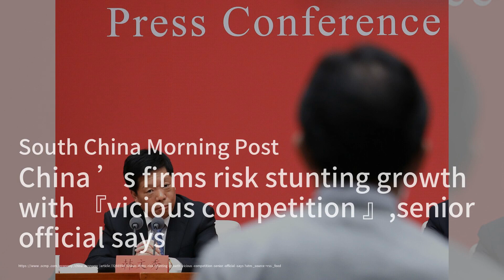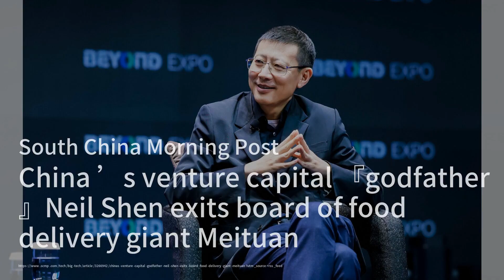美中冷戰：總統領導力決勝關鍵；歐盟對中國電動車重拳出擊；中國調查歐盟豬肉進口反制措施：中国科技产业20240618